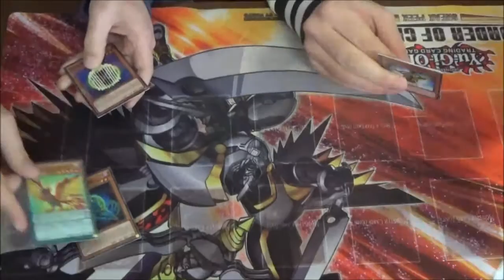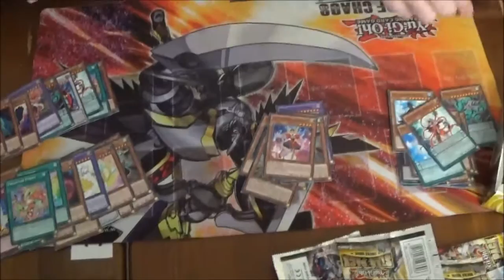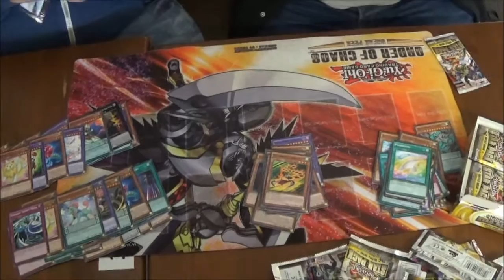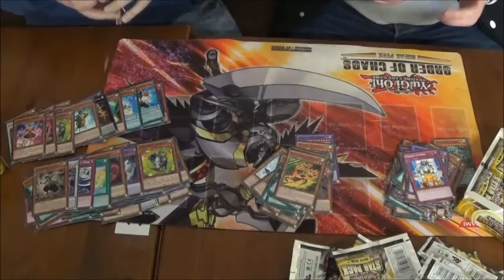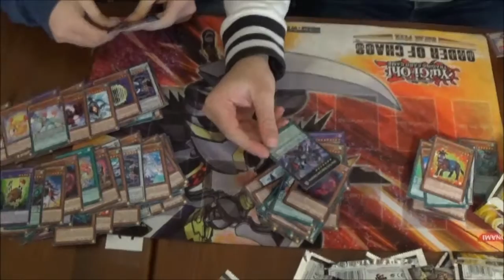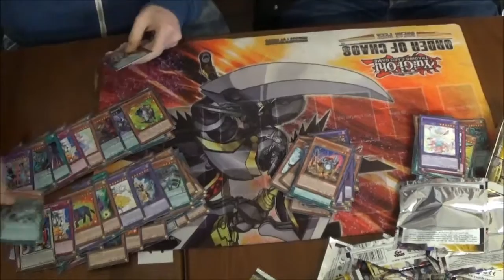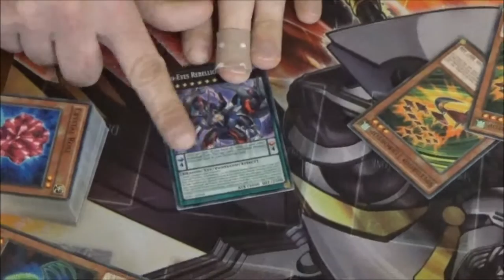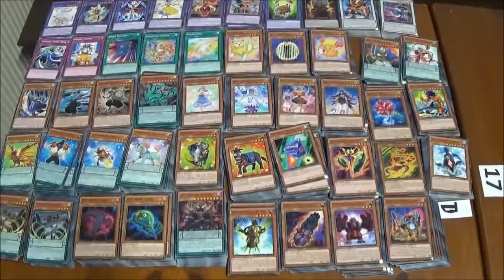Star Pack Opening 2017 Wieviele Terrortops werden wir Ziehen?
Dass Star Pack für dieses Jahr ist da. Leider gibt es kaum gute Karten darin. Lediglich Yosenju und der Terrortop sind sehr gute Karten.  Letzterer wurde von einigen als Shortprint benannt. Ist das so? Seid mit dabei um zu sehen was wirklich selten ist.